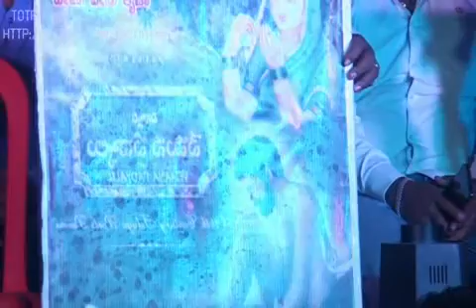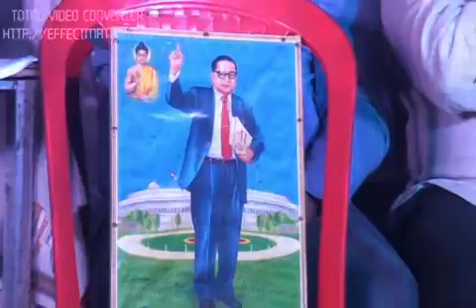Vijay studio teggi Natak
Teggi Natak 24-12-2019